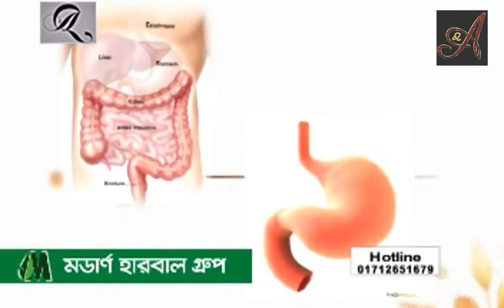ডায়াবেটিস ও হার্টের রোগ নিয়ে ডা. আলমগীর মতির গুরুত্বপূর্ণ স্বাস্থ্যতত্ত্ব।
ডা. আলমগীর মতি চেয়ারম্যান মডার্ন হারবাল গ্রুপ মোবাইলঃ ০১৯১-১৩৮-৬৬১৭
ডা.মুকুল-০১৭১-২৫৬-১৬৭৯
ডা.হানিফ-০১৭১-৫২২-৯৩৪৭
ডা.আসমা-০১৬৮-১৩৫-৫০৮৬
ডা.জুয়েল-০১৭১-৬৫৬-৪১০১